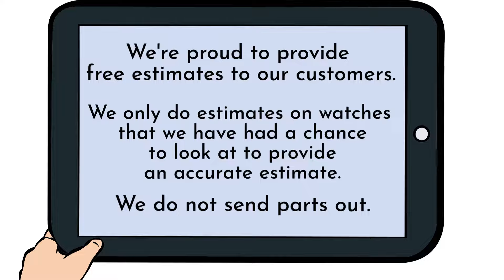Gucci Watch Repair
We do NOT charge you an additional fee to simply look at your watch. To look at your watch for you is free.

Watch Repair Gucci Watches.

We repair all Gucci Watches. Whether you need an Gucci Watch band, an Gucci watch part, an Gucci watch band repair, a Gucci watch battery repair, Need a Gucci battery replacement? We can help!

Why send your Gucci watch repair to us for service? We specialize in Gucci watches!

Most people do not know that Gucci watches require regular maintenance. Lack of knowledge to fix your Gucci watch is dangerous and can possibly damage it.

We have done hundreds of Gucci watch repair and have the correct parts in stock. Our customers know their watches are in expert hands.

We have over 30 years experience repairing watches and only use genuine Gucci watch repair parts.

We can not only change Gucci batteries. We also can do Gucci watch repair for crystals and bands.

We will provide an estimate on any Gucci watch repair upon request.

If your watch needs additional Gucci watch repair, you are notified with an estimate and no work is done without your approval.